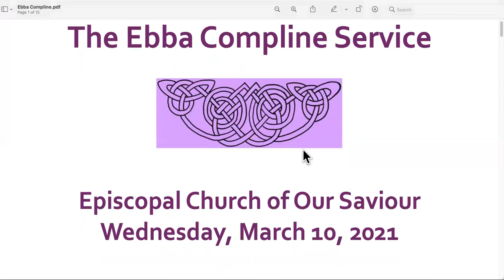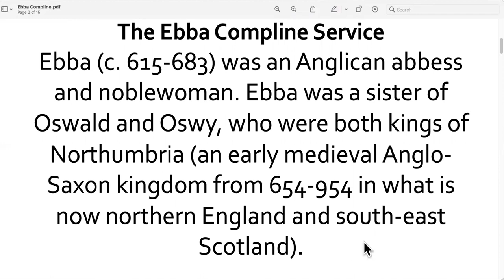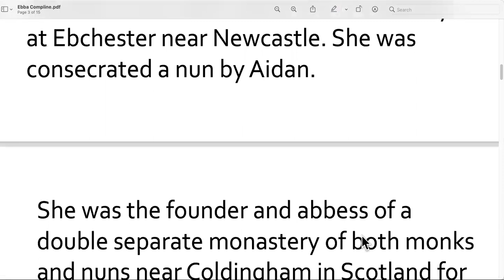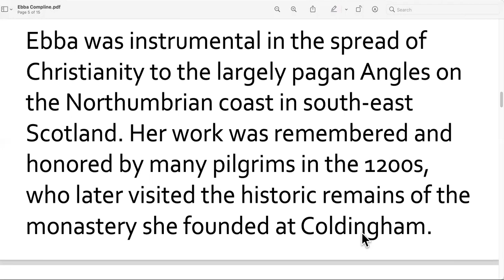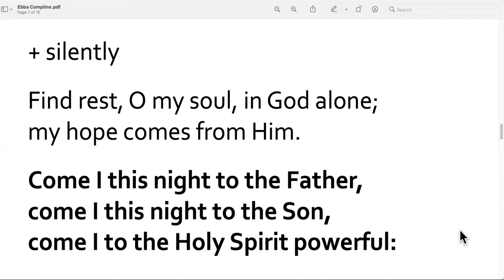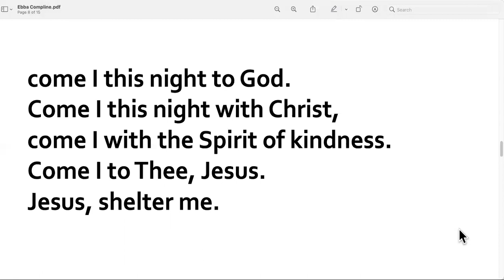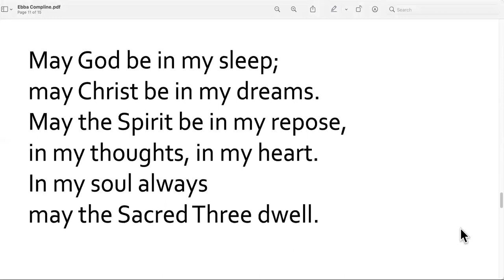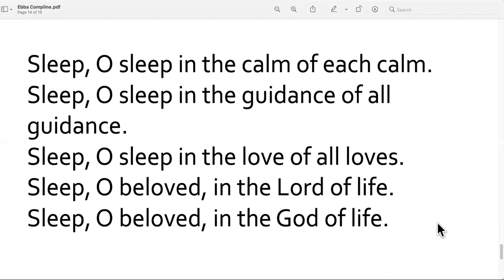Compline Service of Abbess Ebba of Coldingham, Celtic Spirituality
Compline Evening Prayer Service